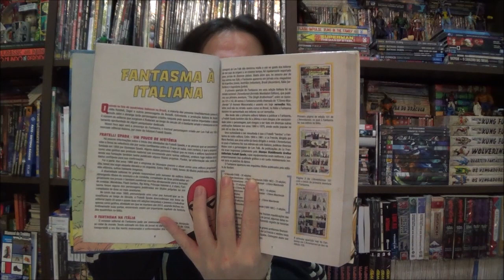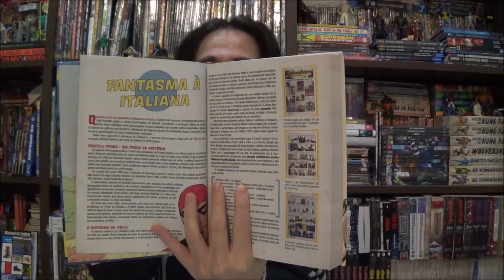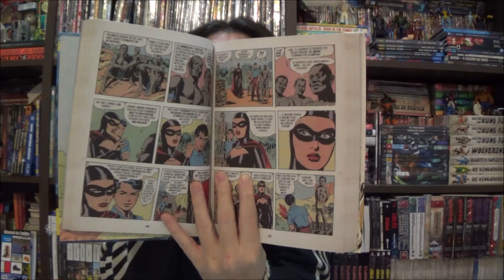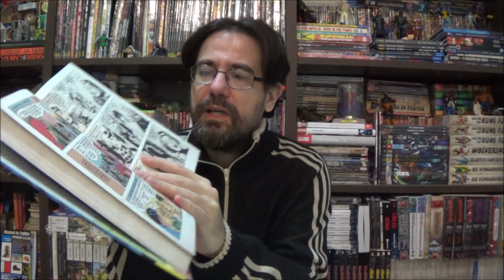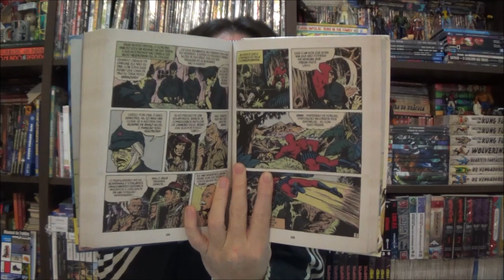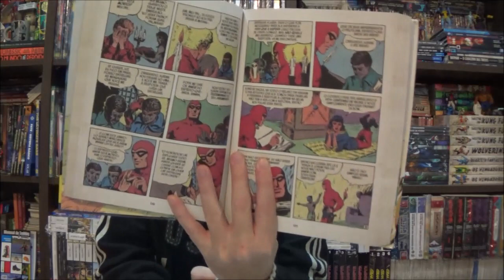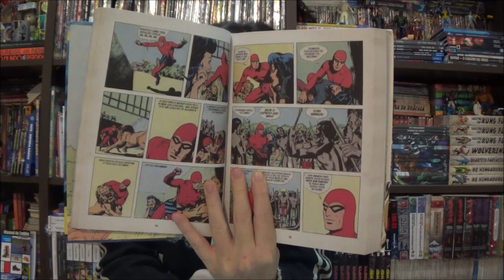Chapéu do Presto - Grandes Aventuras do Fantasma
Bem-vindos a mais  um Chapéu do Presto, no episódio de hoje apresento as Grandes Aventuras do Fantasma, o herói imortal das selvas de Bengala produzido na Itália na Fratelli Spada .